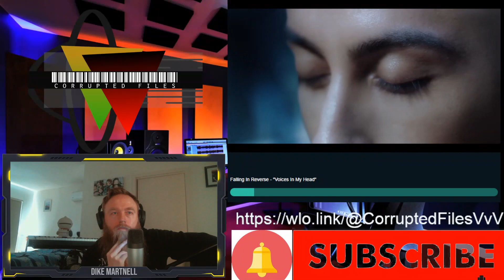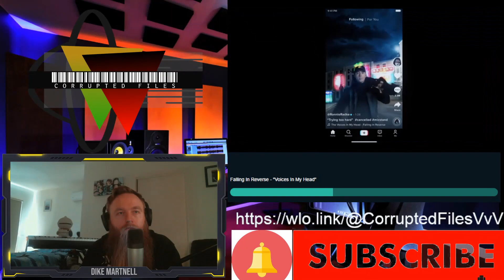Falling in Reverse | Voices in my head | Corrupted Files Reaction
Thanks for the awesome recommendation Magz

If you would like to make a recommendation please hit me up in the comments.